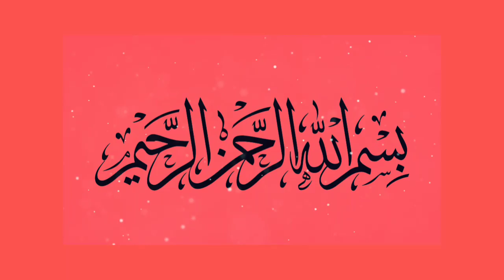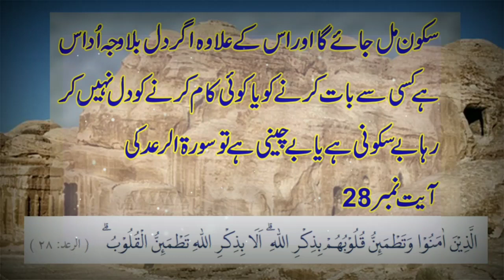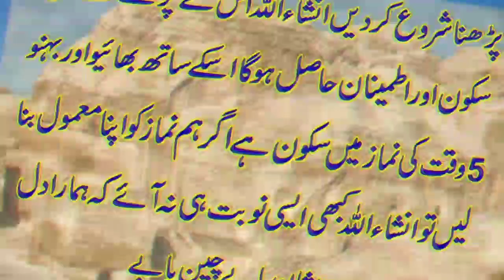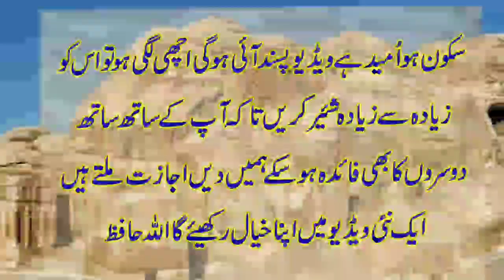Be Chaini Ya Ghabrahat Ho To Ye Parhin | Tention Ka Wazifa |Pareshani Ka Wazifa|Sunehre Alfaz P# 516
Assalam O Alaikum bhaio aur behno umeed hi ap thek hon in this video you can watch be chaini ya ghabrahat ho to ye wazifa parhin | tention ka wazifa | pareshani ka wazifa | sunhre alfaz p# 516
Released Date:13-April-2022(Wednesday)
Editor: Sunehre Alfaz Team
Back Music: Sad Flute tone
Label: Sunehre Alfaz
Production: Sunehre Alfaz
Uploaded By: Sunehre Alfaz (Youtube Channel)